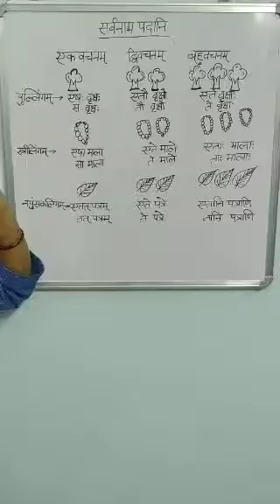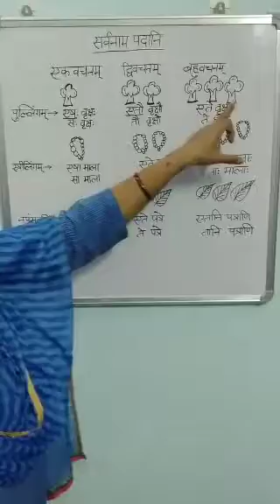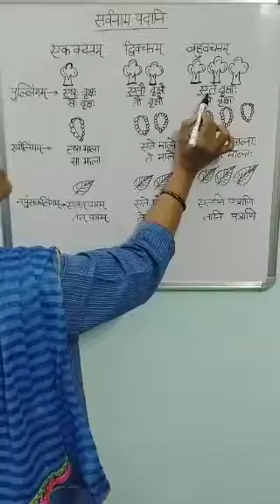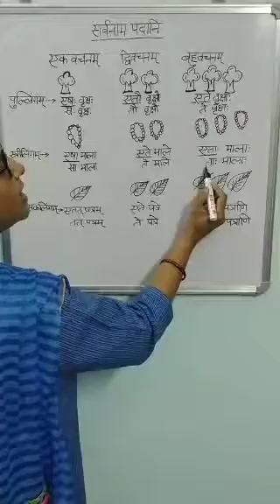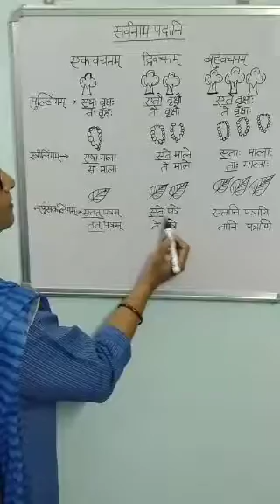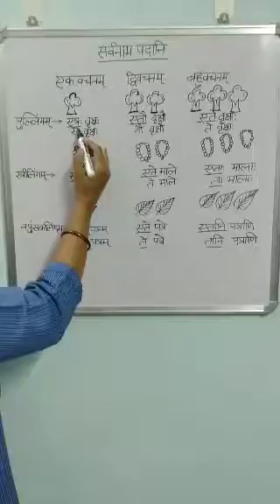Class - 5 Subject - Sañskrit Topic - पाठ - मृगशाला (सर्वनाम पदानि)